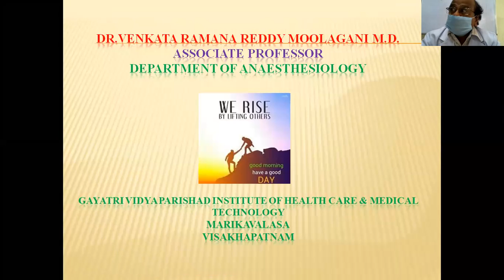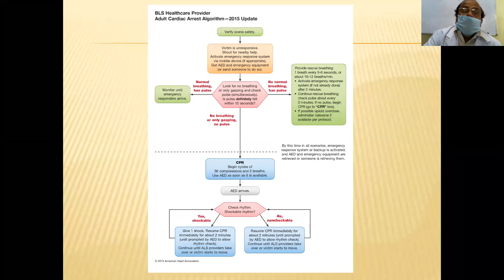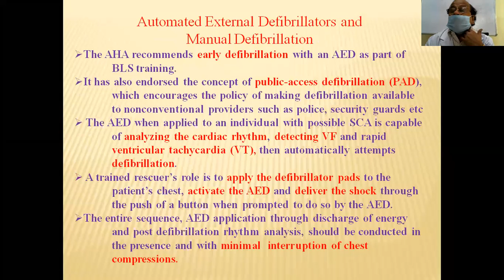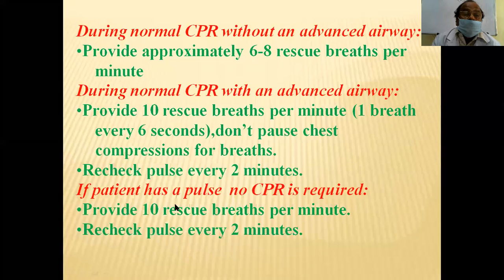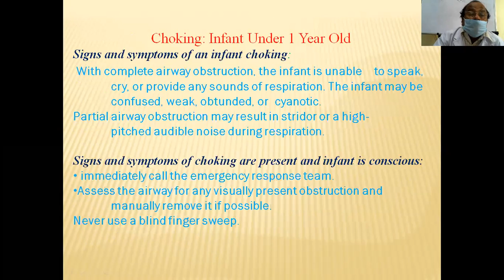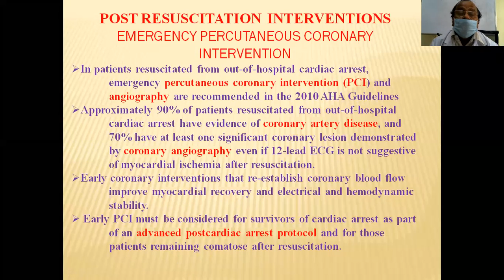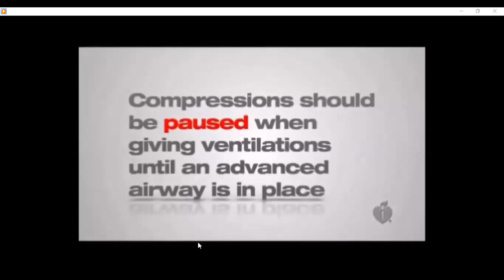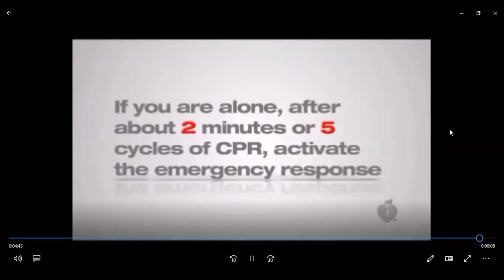Dr M V Reddy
CPR